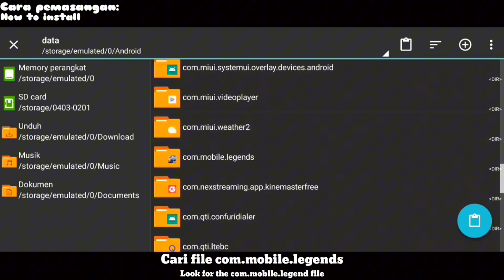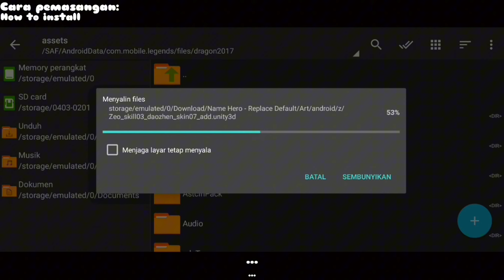NEW!! Script Skin Benedetta Ducati No Password | Full Effect & Sound - Patch Terbaru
Link Download No Password!!